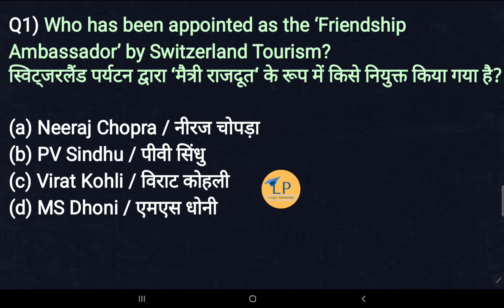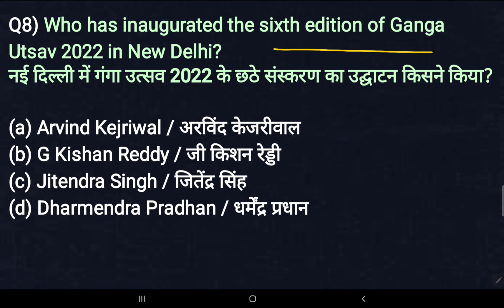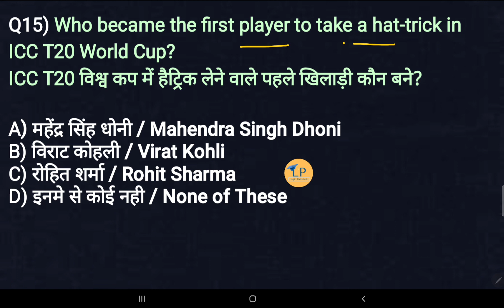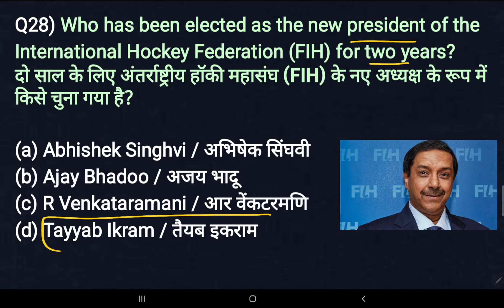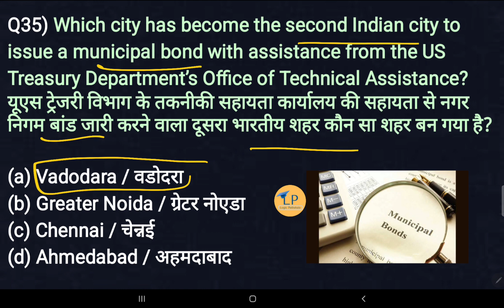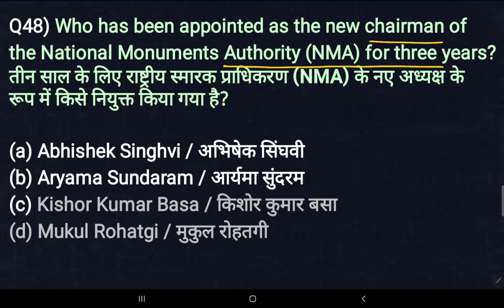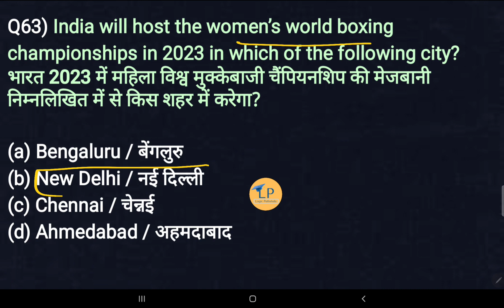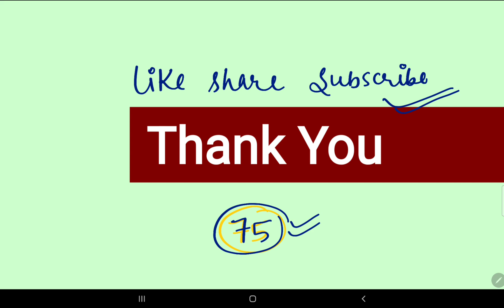Weekly Current Affairs (6-12 Nov' 2022) | Important Question| Logic Pathshala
Hello friends, In this video we will discuss the important Weekly Current Affairs 2022.

Logicpathshala